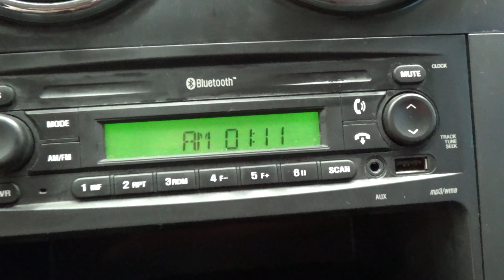Chevrolet / Aveo / 2017 - 10124